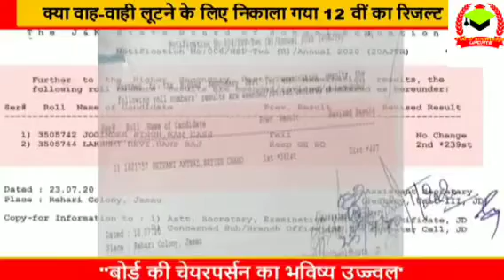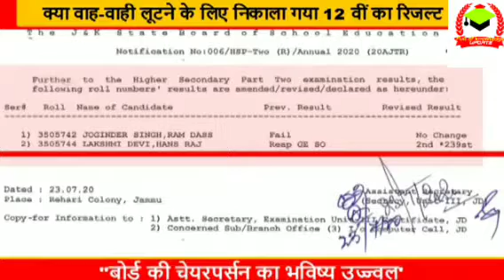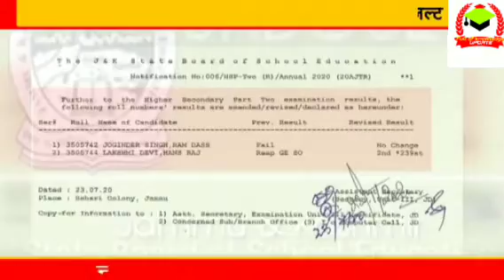Jkbose ki Jald bazi Ka future effect|Jkbose latest news| Jkbose latest update|Jkbose news today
credits : Jammu samvad